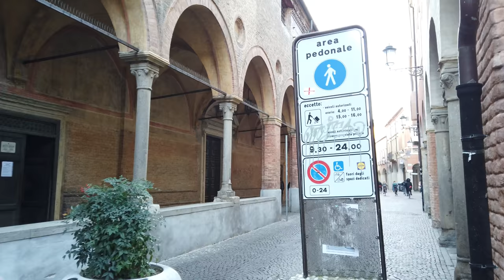Walking in PADUA / Italy - 4K 60fps (UHD)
This second evening walk in Padua (Italian: Padova) starts at the Prato della Valle, where we ended the first walk After this nice square with many statues we make our way to the Basilica di Sant'Antonio. There we walk a round in the garden before we head up North back to the central old town. We go all around on side streets with the last sunlight.

It is getting quieter during the evening hours. We end the walk near the Porta Ognissanti before I head to the train station for my connection to Verona which was also nice for two walks the next day.